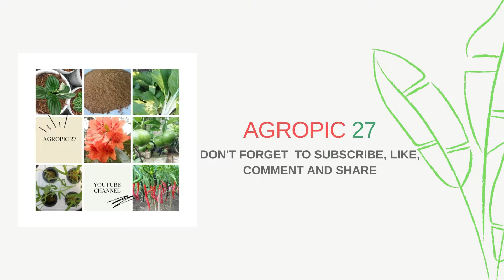PERTUMBUHAN DAN PERKEMBANGAN LEGETAN WERAK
Pertumbuhan dan perkembangan legetan werak. Tanaman legetan werak pada video ini diperbanyak dengan sistem hidroponik, tanaman ini saya perbanyak menggunakan biji dan stek batang. Tanaman legetan werak dengan sistem hidroponik terlihat cukup subur,  daun dan akarnya terlihat sehat dan segar.